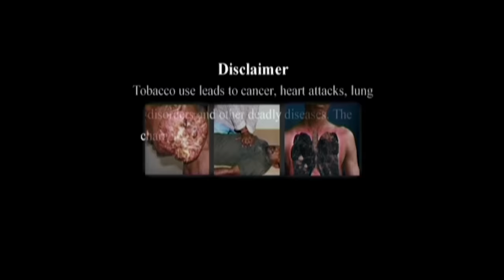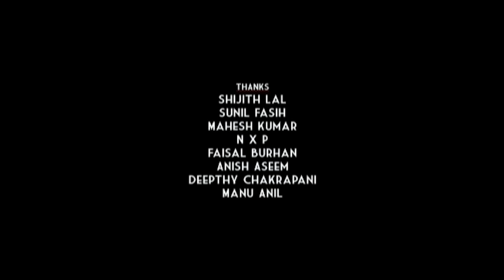Chapters | Malayalam Full Movie | Sreenivasan | Nivin Pauly | Hemanth Menon | Aju Varghese | Lena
Chapters is a 2012 Malayalam film written and directed by debutant director Sunil Ibrahim. Dialogues by Duo writers M R Vibin and Suhail Ibrahim. The film features an ensemble cast consisting of Sreenivasan, Nivin Pauly, Hemanth Menon, Vijeesh, Dharmajan, Vineeth Kumar, Shine, Aju Varghese, Riya Saira, Rejith Menon, Gauthami Nair, K. P. A. C. Lalitha and Lena. In a narrative structure similar to hyperlink cinema, the film consists of four "chapters", each related to the other in some or the other way.The film has a unique plot which talks about people who unknowingly end up helping each other, in a series of events which take place precisely in two days and a night.

The film is produced by Shafeer Sait under the banner of Qurban Films in association with Campus Oaks and features music composed by Mejo Joseph, whilst cinematography is handled by Krish Kymal and the film is edited by V. Saajan. Campus Oaks is an entertainment company, conceptualised and driven by students of the 1995 batch of NSS Engineering College, Palakkad.

The film was released on 7 December to positive reviews.